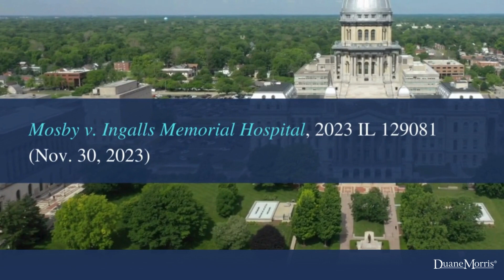Episode 41: BIPA Health Care Exception Embraced By Illinois Supreme Court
This week's episode of the Class Action Weekly Wire features Duane Morris partner Jerry Maatman and associate Tyler Zmick with their discussion of an Illinois Supreme Court ruling that is welcome news for BIPA defendants and companies operating in the health care space.

Check out today’s episode and subscribe to our show from your preferred podcast platform: Spotify, Amazon Music, Apple Podcasts, Google Podcasts, the Samsung Podcasts app, Podcast Index, Tune In, Listen Notes, iHeartRadio, Deezer, YouTube, or our RSS feed.